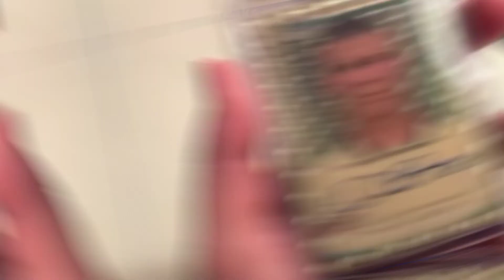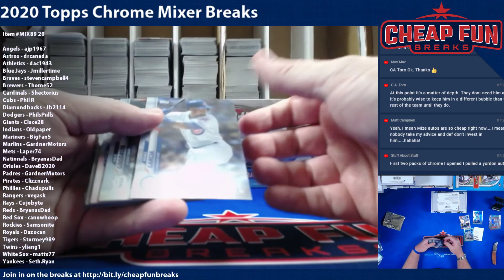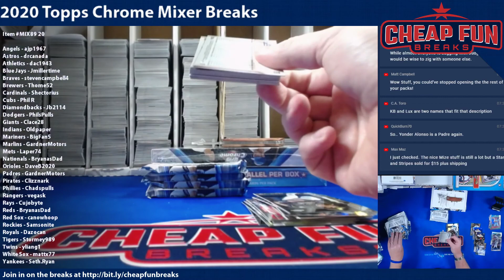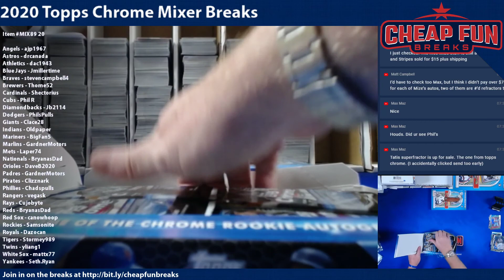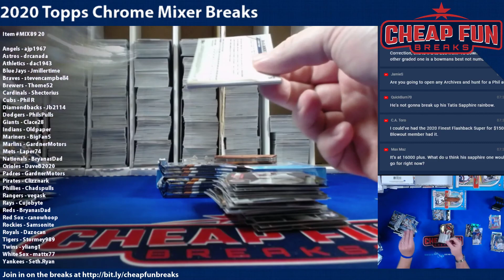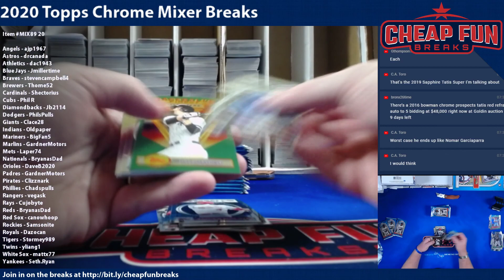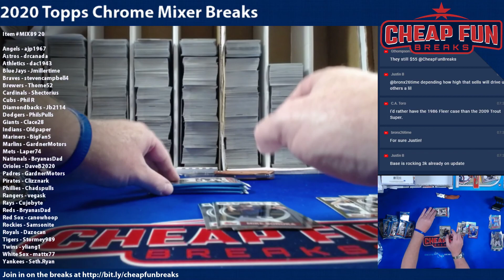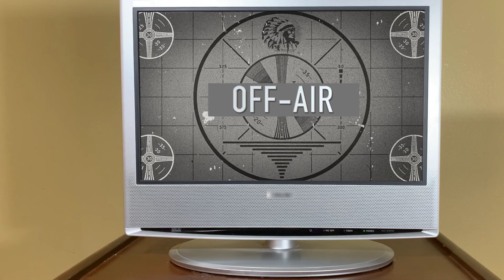2020 Baseball Mixer 20